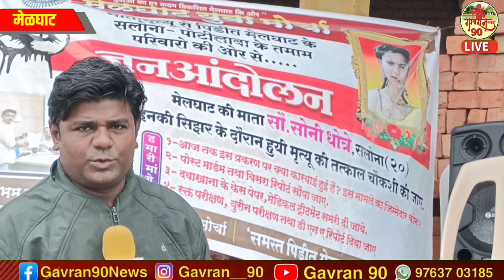Melghat Big News : मेळघाटात अजून किती होणार माता मृत्यू ? पुढचा बळी कोणाचा ?